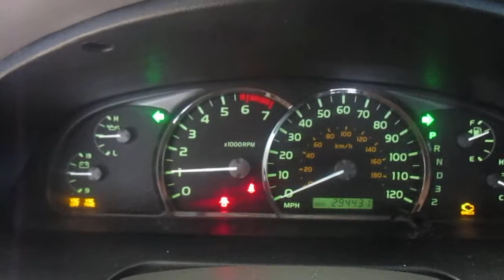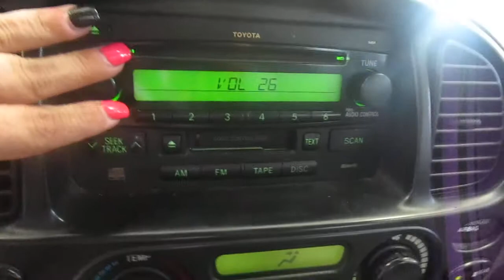18G0733, 2006 TOYOTA SEQUOIA, 4.7, A.T., AWD, 294,431 MILES, MORRISON'S AUTO SALVAGE